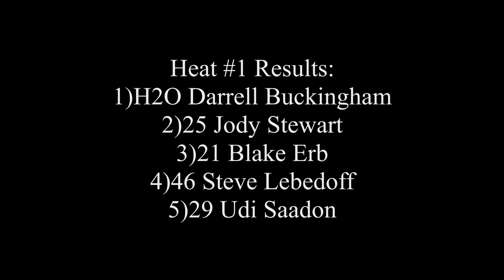Sask Legends Heat #1 June 18th/2022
Fanside footage of the first Sask Legends heat race.

Recorded June 18th/2022 at Sutherland Automotive Speedway in Saskatoon.